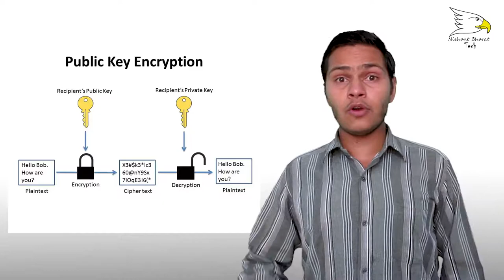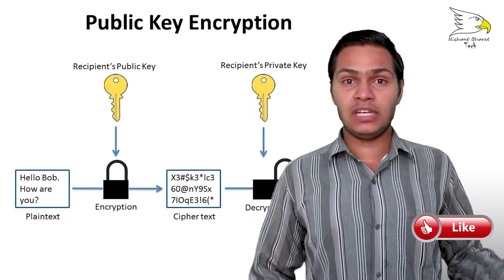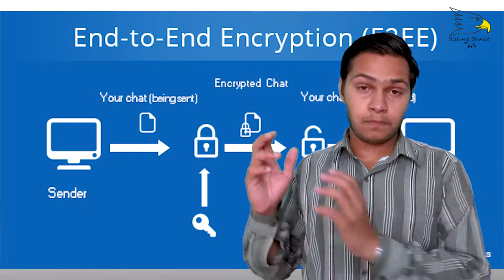what is encryption and how it's work | Nishant Choudhary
hello friends today in this video video i will show you what is what is encryption and how it's work | Nishant Choudhary